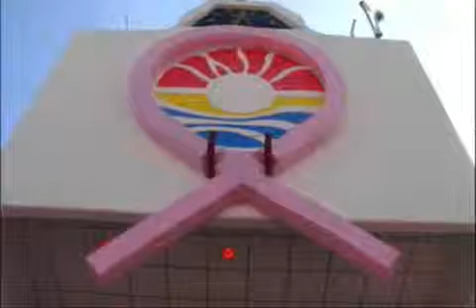La posibilidad de que el gobierno municipal asegure propiedades del ex presidente municipal,es real